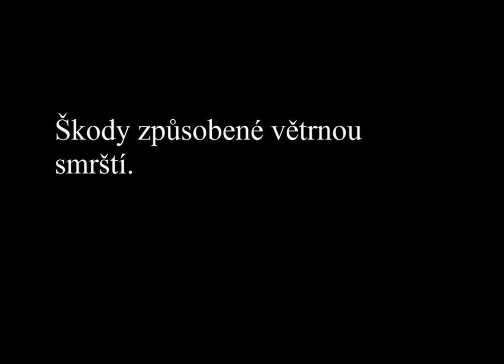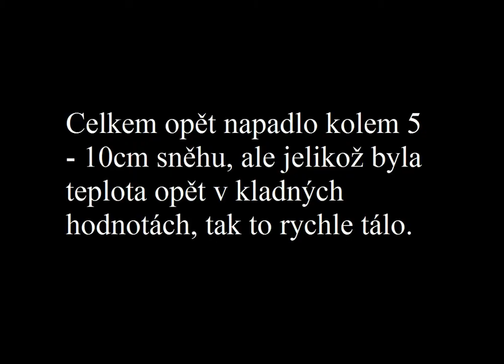Sněžení 2.4.2015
Tak je tu již 4. video ze sněžení u nás v Trutnově, jak to probíhalo v  průběhu dne. Sice je dlouhé, ale doporučuji ho zhlédnout celé.